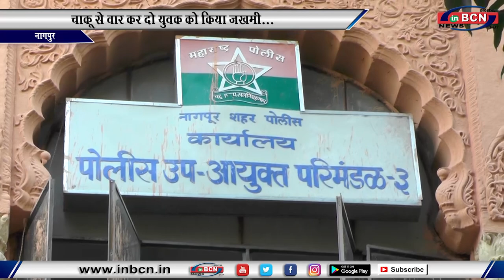चाकू से वार कर दो युवक जखमी...